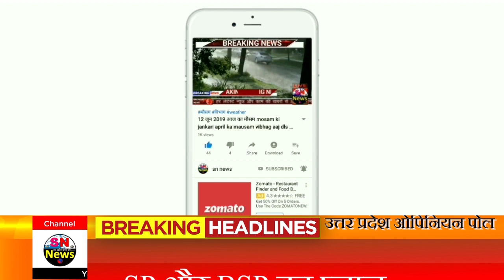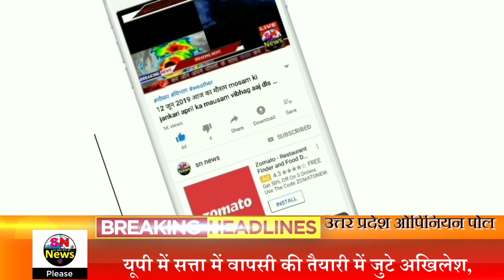Uttar Pradesh Assembly Elections 2022 | Opinion Poll Survey | EXIT Poll | Yogi Adityanath | Up- 403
उत्तर प्रदेश विधानसभा चुनाव 2022 ओपिनियन पोल आज चुनाव होते हैं तो कितने कितनी सीटें मिलेंगी बिहार में होने वाले चुनाव को लेकर ताजा सर्वे होंगे क्या कहता है सबसे ताजा एग्जिट पोल राजनीतिक विश्लेषण ओपिनियन पोल

Uttar Pradesh assembly election opinion poll.

new yojana kishan 2022
election news
UttarPradeshas election news 2022
UttarPradeshas opinino poll 2022
vidhan sabha
west bangale
UttarPradeshas election 2022 ,
UttarPradeshas vidhan sabha chunav 2022
UttarPradeshas chunav 2022 ,
UttarPradeshas vidhansabha election 2020 date,
UttarPradeshas assembly election 2022 ,
UttarPradeshas assembly elections 2022 ,
UttarPradeshas vidhansabha 2022 ,
UttarPradeshas vidhansabha chunav kab hai,
UttarPradeshas,
UttarPradeshas chunav 2022  kab hoga,
UttarPradeshasnews,
UttarPradeshas chunav 2022  date,
UttarPradeshas vidhan sabha,
UttarPradeshas vidhan sabha 2022  kab hoga,
UttarPradeshas election 2022  date,
vidhansabha 2022,
UttarPradeshas vidhan sabha election 2022 date,
UttarPradeshas vidhansabha election,
UttarPradeshas elections
UttarPradeshas evm
UttarPradeshas chunav 2022,
UttarPradeshas news,
UttarPradeshas election news,
UttarPradeshas chunav,
chunav bihar,
hindi news,
UttarPradeshas chunav news 2022
news in hindi,
abp bihar news
UttarPradeshas election 2022,
vidhan sabha chunav bihar 2022,
abp news bihar election,
top news,
UttarPradeshas politics hindi news,
best news,delhi news,
aajtak news,
latest news,
today's news,a
bp news,
UttarPradeshasr elections,
latest hindi news, elections 2022,
abp news live,
UttarPradeshas live news,
UttarPradeshas news today,
chunavi sangram bihar,
news18 bihar